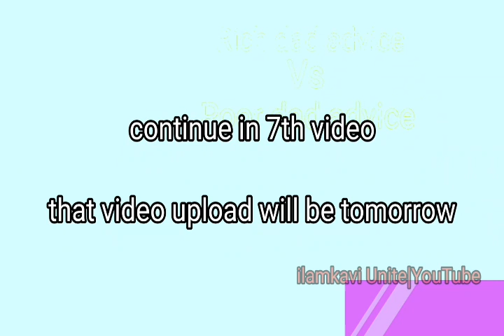rich dad poor dad audio video book|in Tamil| life improvement book|chapter 01|part06| ilamkavi Unite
This Video is made for the sole Purpose of Education. Care is Taken to Provide the most accurate Information However we can't guarantee the accuracy of all the information in this video. Kindly do your own research before coming to any conclusions or making any decisions.

பொறுப்பாகாமை

இந்த காணொளி கல்வி கற்பிக்கும் நோக்கத்தில் மட்டுமே படைக்கப்பட்டுள்ளது. துல்லியமான தகவலை வழங்குவதற்கு முயற்சி எடுக்கப்பட்டுள்ளது, எனினும் இந்த காணொளியில் உள்ள அனைத்து தகவல்களும் சரியானதென்பதற்கு உத்தரவாதம் அளிக்க முடியாது. இந்த தகவல் சரியானதா என்பதை சுயமாக ஆராய்ந்து முடிவுக்கு வருமாறு பரிந்துரைக்கப்படுகிறது.